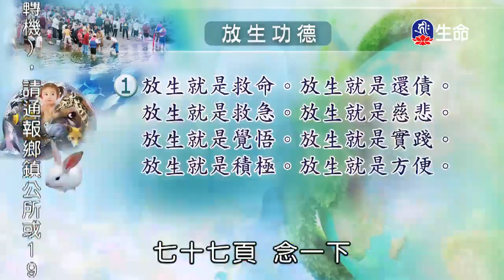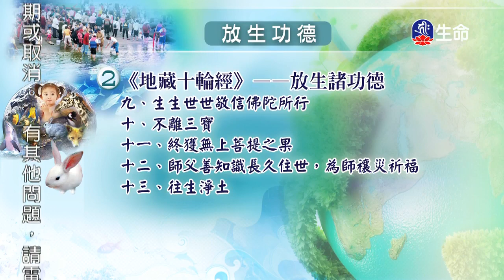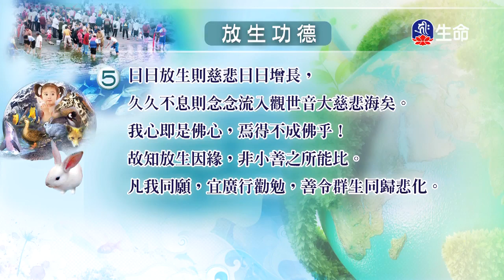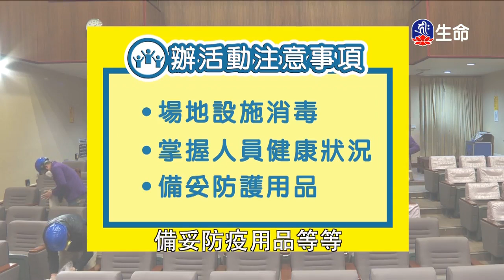讓眾生離苦-2_海濤法師心靈講座_(lifetv_20200327_15：30)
海濤法師心靈講座_讓眾生離苦。